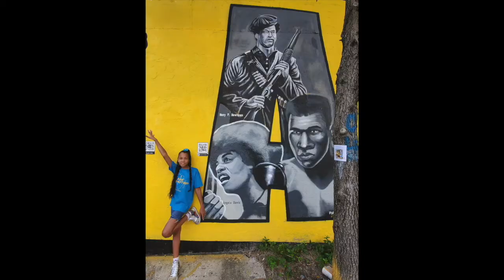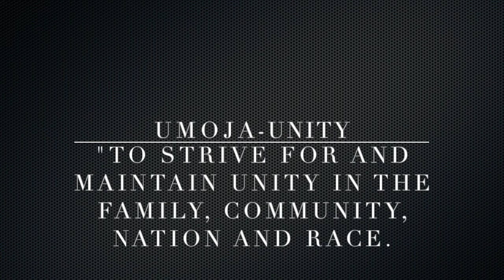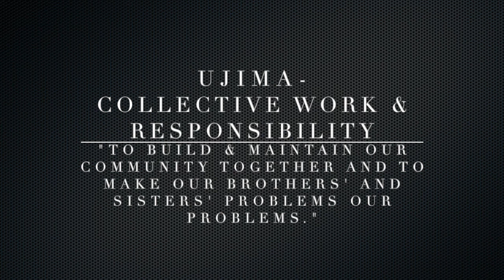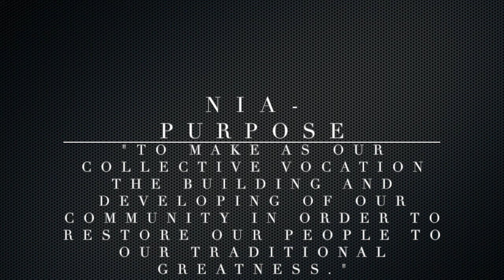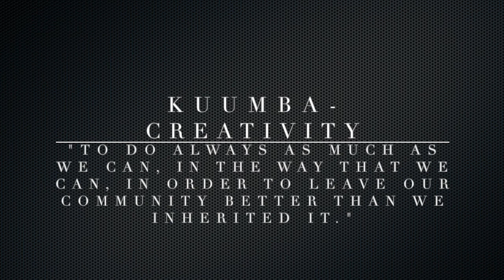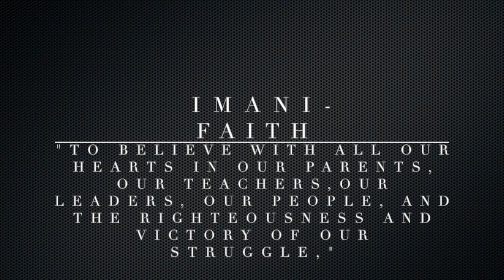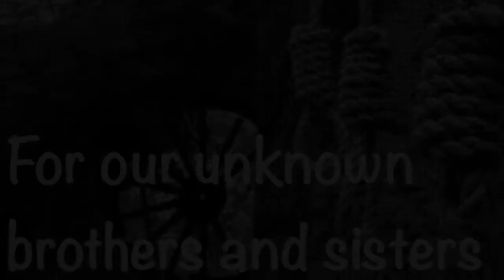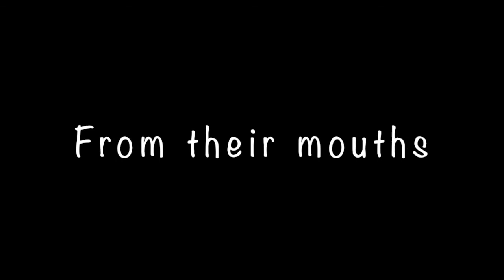RISE Kwanzaa Program 2020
Join us in the celebration of our inaugural RISE Kwanzaa program.  As a family, we've celebrated Kwanzaa for years, but this is the first time we've done so with our own school community.  Several different families collaborated to share in this celebration. Join us as it premieres tonight at 7 pm EST.